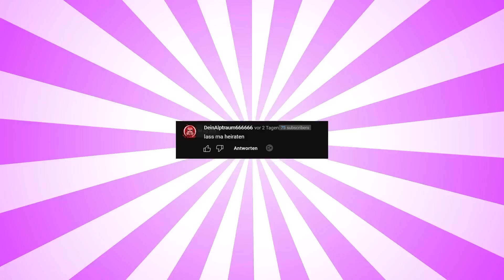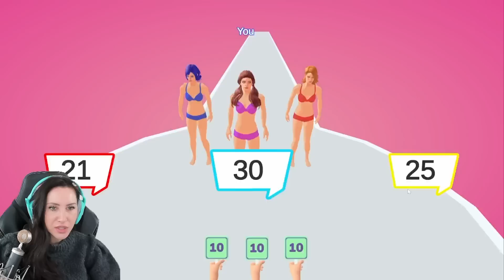Wenn deine Oma es nochmal so richtig wissen will 😳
Gnu Speedrun in Mobile Games?! Ja! Und zwar extrem verstörend!!! Wir bekommen eine Fernbedienung die uns aus gewissen Situationen rettet. Danach spritzen wir sämtliche Gene in den menschlichen Körper und schauen was passiert und später durchleben wir die absurdesten Situationen als Kassiererin. Viel Spaß! Eure GNU

  ►DAS IST DRIN:
-2x RGB Lüfter für hinten und oben
-Windows 10

   SCHREIBTISCH EQUIPMENT
*►Handy Halterung